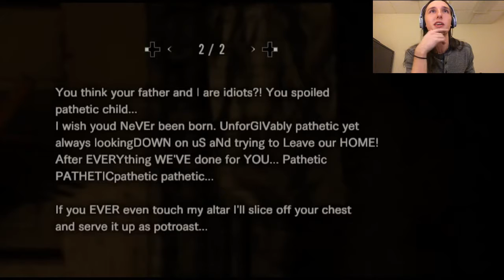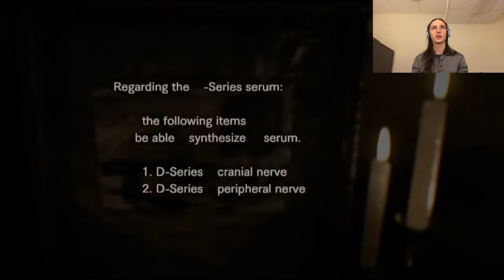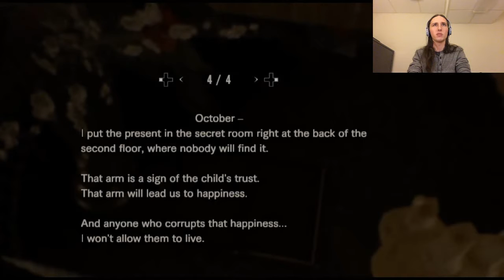Resident Evil 7 Part 7: Marguerite Bites the Dust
What has four legs, ridiculously long arms, and looks like it's hungry enough to tear my face off in one swift bite? I'll give you a hint. It sure isn't Marguerite in human form.